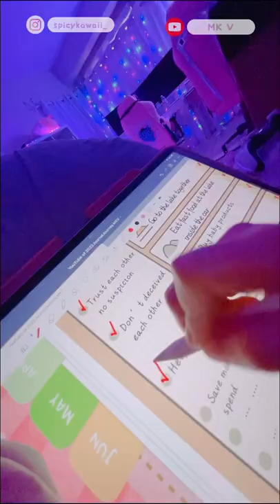A Day In My Life ☔️🫧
🌸HOPVISION Native 1080P Projector Full HD